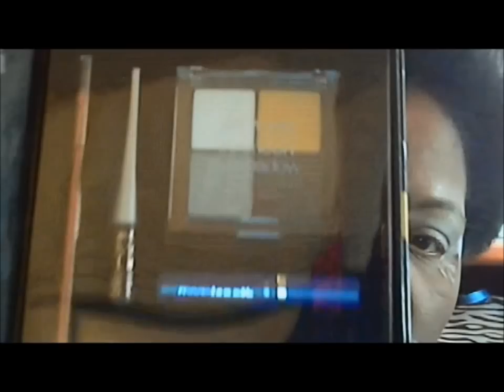The Boot Collab w/NolaladyDivas & 28cwan: Saints Who Dat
I really wanted to do more with this look but i was tired so here it is...